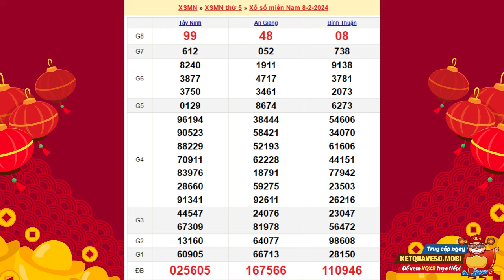Xổ số Miền Nam ngày 8 Tháng 2 - XSMN - SXMN - KQXSMN - Xổ số kiến thiết miền Nam hôm nay Thứ 5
👉XOSOMIENNAM - Kết quả xổ số miền Nam minh ngọc hôm nay Thứ 5

Xổ số Miền Nam được mở thưởng hàng ngày vào lúc 16h15', được quay thưởng tại công ty xổ số kiến thiết của tỉnh miền Nam mà hôm đó đến lịch mở thưởng. Thông thường mỗi ngày có xổ số 8 đài quay thưởng chỉ riêng Thứ 5 có xổ số 8 đài cùng quay.
Kết quả miền nam hôm nay được cập nhật trực tiếp từ cộng tác viên có mặt tại trường quay số, đảm bảo thông tin mà độc giả xem được là hoàn toàn chính xác nhất.

Vé kết quả xổ số miền Nam ba đài sẽ được các công ty xổ số phát hành từ đầu giờ sáng và sẽ kết thúc vào 8 phút trước khi tiến hành mở thưởng. Vì thế nếu bạn muốn thử vận may của mình, hãy đến các đại lý hoặc điểm bán vé số mỗi ngày để mua cho mình 8 hoặc vài tấm vé dự thưởng.

Cú pháp tìm kiếm: Xổ số miền Nam ngày 8 Tháng 2,xổ số miền nam,xổ số miền nam hôm nay,kqxsmn,xsmn,sxmn,kqsxmn,xosomiennam,kết quả xổ số miền nam,xổ số kiến thiết miền nam hôm nay, xsmn hom nay,xsmn Thứ 5,xo so mien nam,kqxsmn hom nay,ket qua xo so mien nam,xố số miền nam Thứ 5, xổ số miền nam ba đài,kết quả xổ số miền nam hôm nay,kết quả miền nam Thứ 5,xổ số miền nam Thứ 5 tuần rồi,xoso.mobi,xo so mien nam hom nay,SXMN 8/2,XSMN 8/2, xsmn 8 2, xổ số minh ngọc miền nam